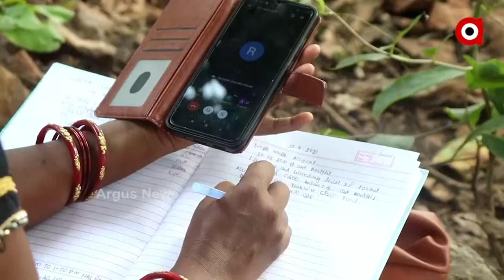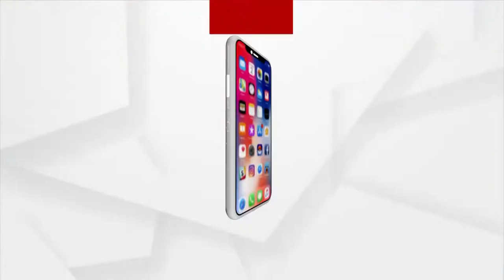ଆଦିବାସୀ ଇଲାକାର୍ ନେଟଓ୍ବର୍କ ଦୁଃଖ୍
ପାହାଡ୍ ଉପରେ ପାଠପଢା
ଜଙ୍ଗଲ ଡେଗିକିନା ଯାଉଛନ୍ ଛାତ୍ରଛାତ୍ରୀ
ଟିକେ ଦେଖୁନ୍ ଇ ଦୃଶ୍ୟକେ । ହାତେ ବହିଖାତା ଆର୍ ମୋବାଇଲ୍। ବିପଦ୍ କେ ହାତେ ଧରିକି ପାହାଡ୍ ଉପରେ ନେଟଓ୍ବର୍କ ଖୁଜୁଛନ୍ ଇ ଛୁଆମାନେ। ଆର୍ ତାକର୍ ପଛେ ପଛେ ଚାଲିଛନ୍ କାହାର୍ ମାଁ ତ କାହାର୍ ବାପା।